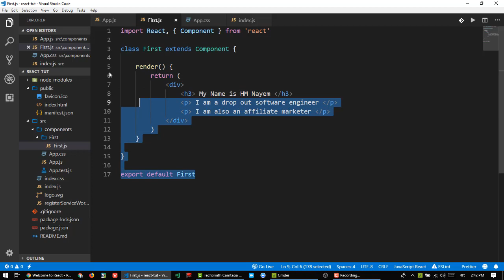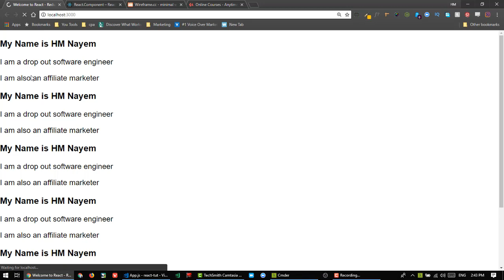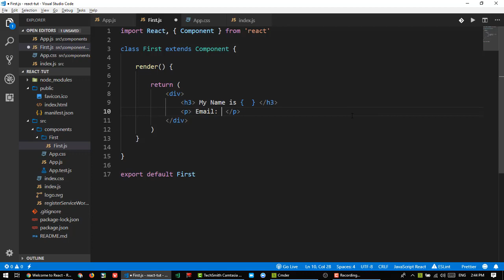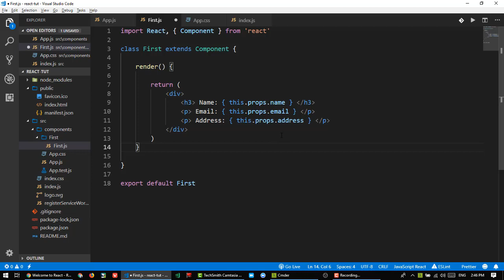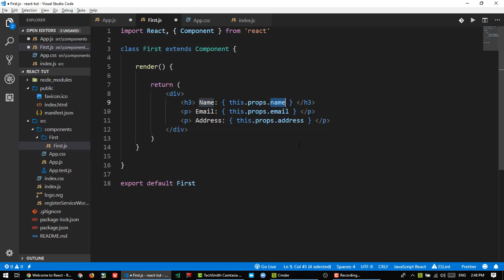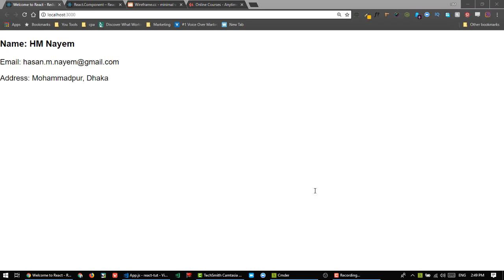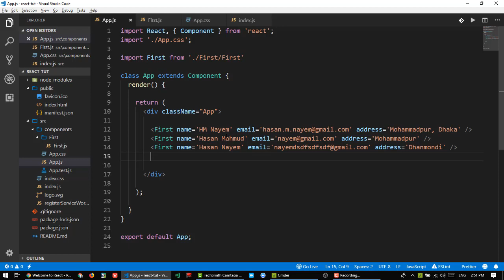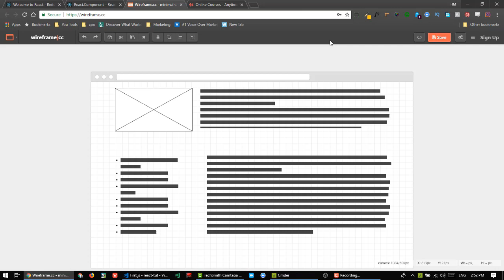6. What is Props in React in Bangla | How to Use React Props in Action